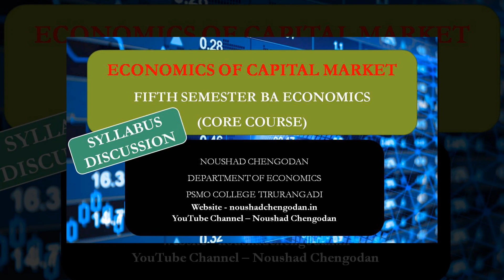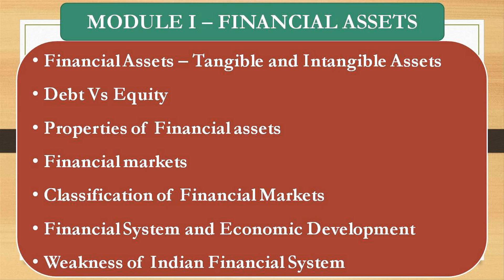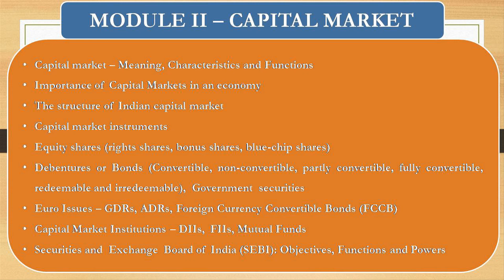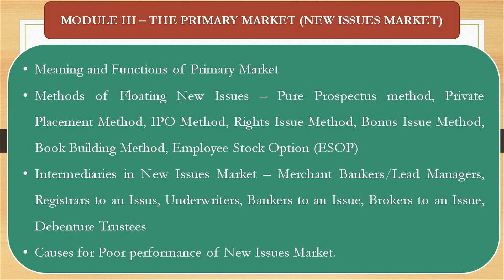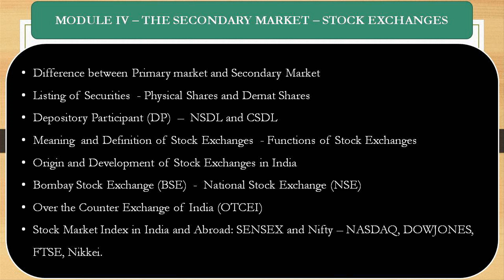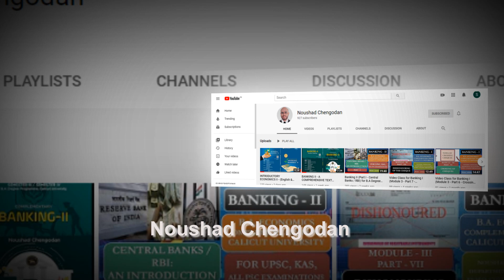Syllabus Discussion of Economics of Capital Market, Core Course for Fifth Semester B.A. Economics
Economics of Capital Market involves four major modules; namely: Financial assets, Capital market, Primary market and Secondary market